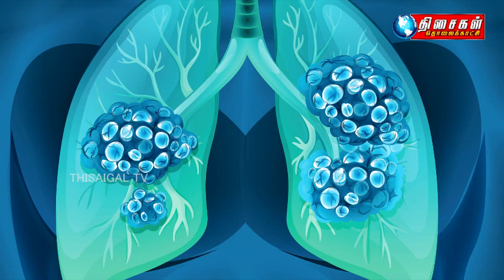பிளாஸ்டிக் எனும் அரக்கன் - திசைகளின் ஆரோக்கியம் உங்கள் பக்கம்!